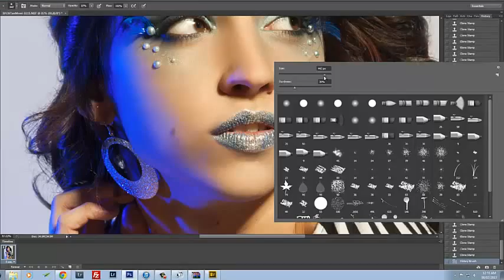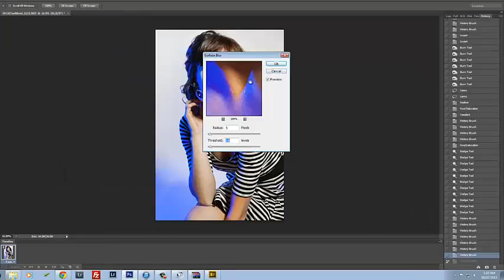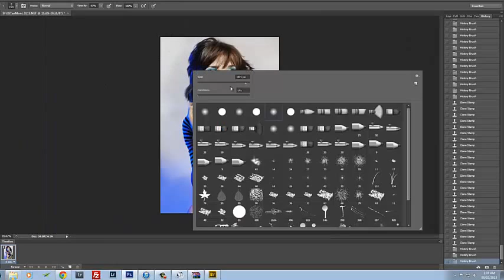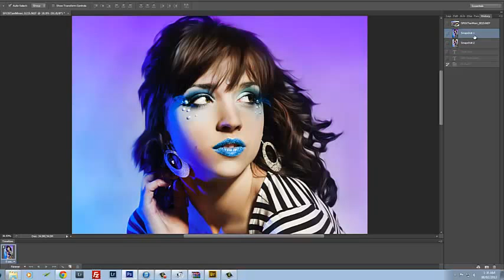Speed Edit 2